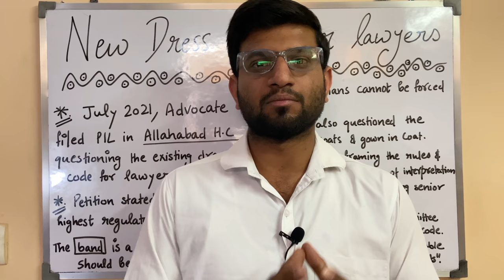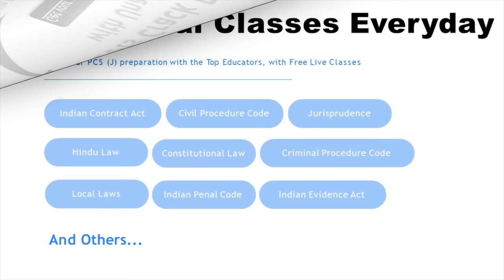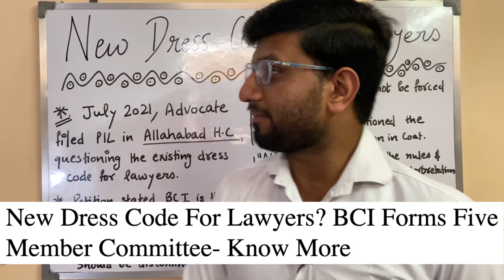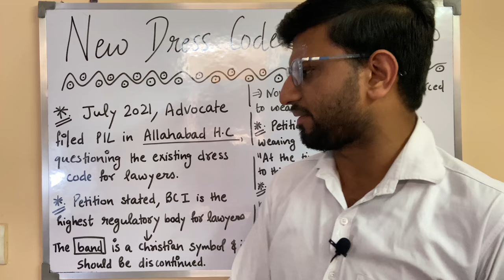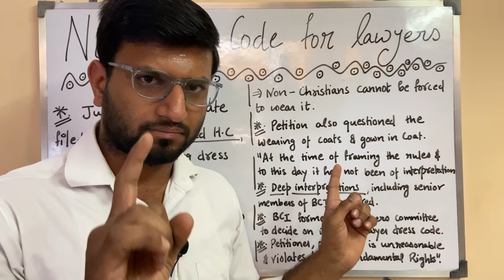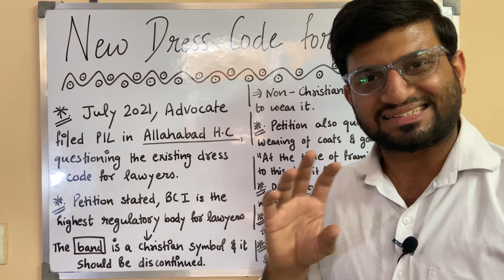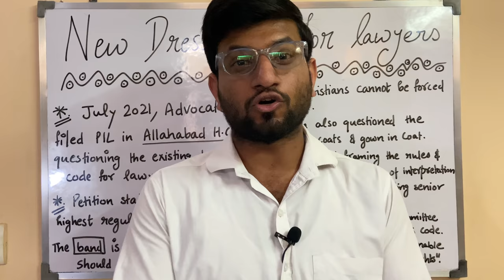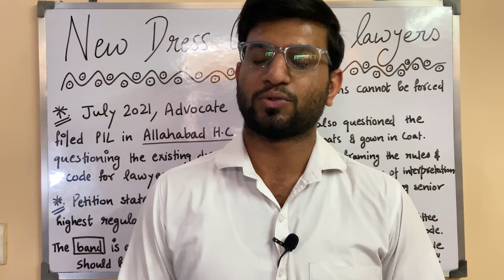New Dress Code for Lawyers *APPROVED* | BAR COUNCIL OF INDIA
Free 😍 Judiciary Classes 😍 Schedule
FREE CLASS UNLOCK CODE: SLG10

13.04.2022 FREE JUDICIARY CLASS SCHEDULE

Hello. Today I will update you regarding the new legal update, Bar Council to take up lawyers’ dress code issue

WHITESMANN WITHOUT NOTES BARE ACTS - AS PER BCI GUIDELINES (AMAZON)

LAWMAN WITHOUT NOTES BARE ACTS (AMAZON)

LAW AND JUSTICE WITHOUT NOTES BARE ACT (AMAZON)

BAR BENCH WITHOUT NOTES BARE ACT (AMAZON)
0:52 - 02:17 Unacademy Judiciary FREE CLASS

Related link